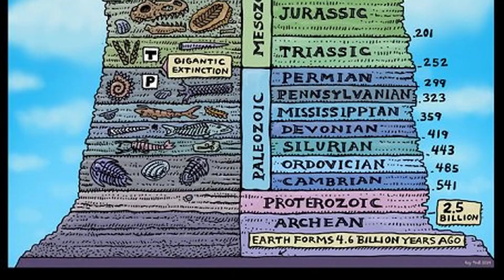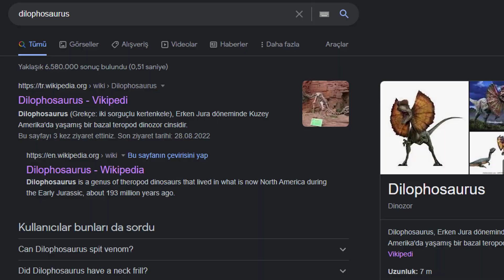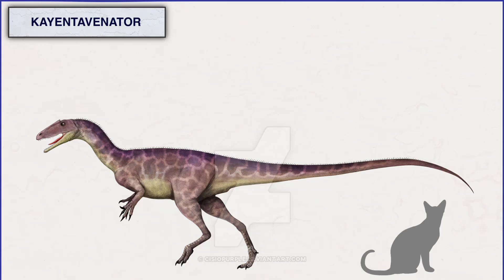Dilophosaurus | TEFLON's Paleo Profile 5. Bölüm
Dünyanın en yanlış bilinen dinozoru benc Dilophosaurus'tur. Bu dinozor Pek çok insan tarafından Jurassic Park filmindeki haliyle biliniyor. Bu filmde kendisi zehirliydi ve bir yelpazeye sahipti. Ancak gerçekte Dilophosaurus'un böyle bir yapısı yoktu. İyi seyirler.